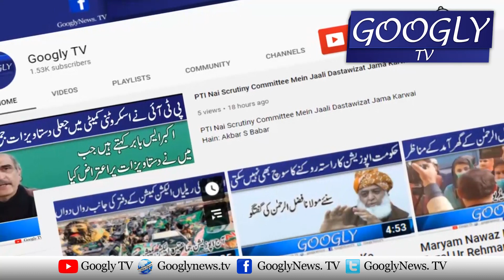NAB Corruption Scandal Mein Hakoomat Ka Shaulat Kar Hai | Shahid Khaqan Abbasi | Googly TV